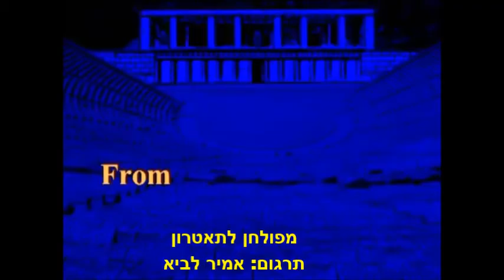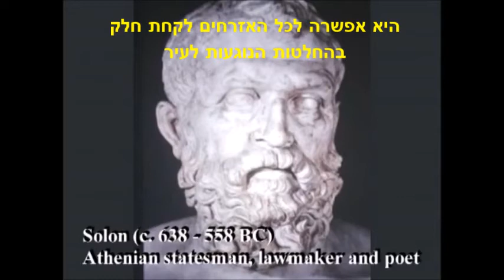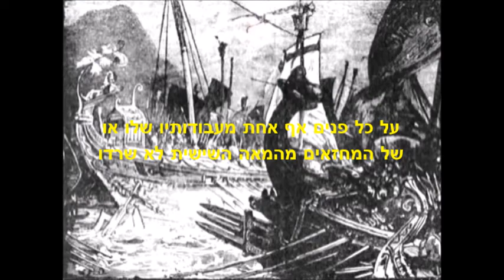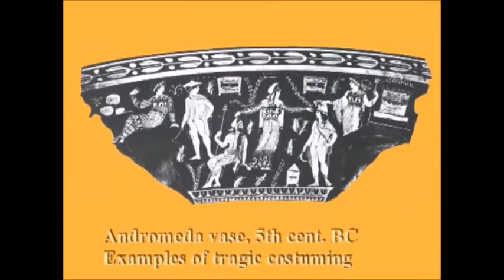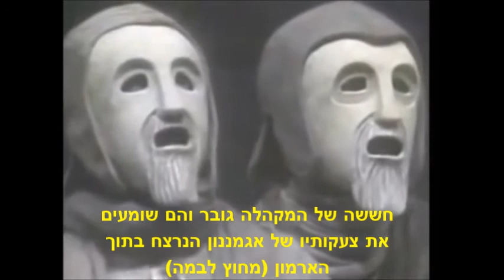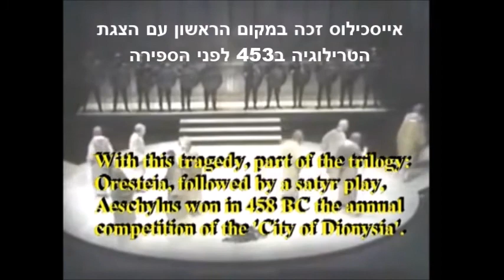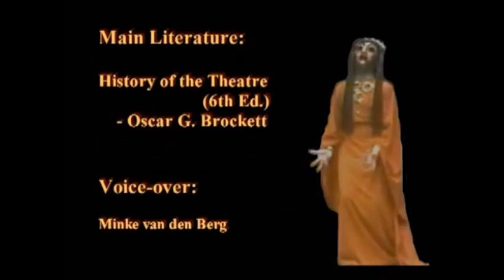בין פולחן לתאטרון - ההיסטוריה של התאטרון המערבי . חלק ראשון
סרטון קצר המראה את הקשר בין פולחן לתאטרון וכיצד התפתח התאטרון היווני מהפולחן לאל דיוניסוס.

 Translation to Hebrew - Amir Lavie

On the origins of Western theater, ancient Greek theatre. More on this subject - Mark Damen: